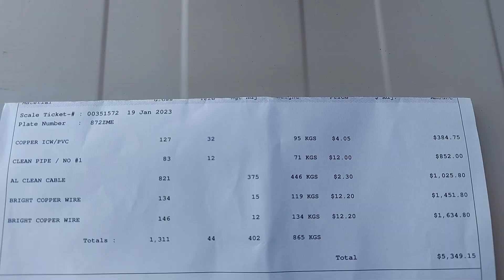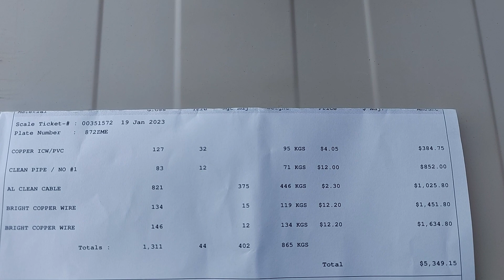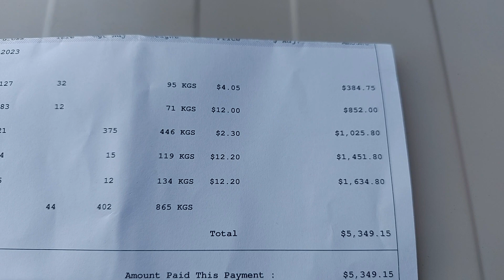Lots Of Copper.....Its Time To Sell.